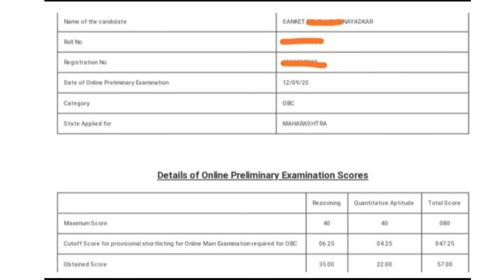Maharashtra IBPS RRB PO PRELIMS SCORE CARD